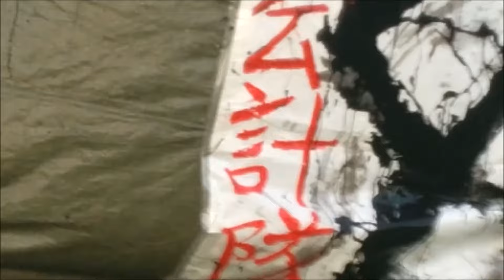今年も熱い！習志野駐屯地 【夏祭り2024】 キツネダンスって？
またまたこの季節がやってまいりました。
2024年8月3日習志野駐屯地夏まつりで行われた部隊対抗フェスティバルです。
なんとも？今年も盛大に盛り上がりました。
いつ何時、どんな時でも対応できる空挺団、多様性もハンパありません。
厳しい訓練の賜物でしょう。
暗いニュースが多い中、素晴らしいダンスをありがとう！